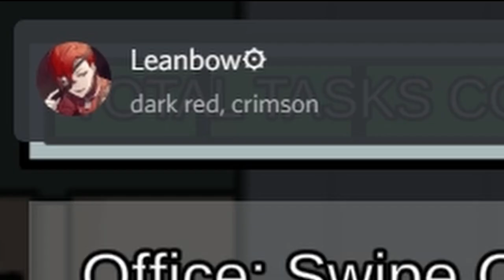Amonger Moment [King Ixklen]